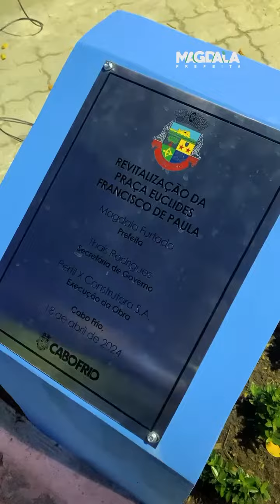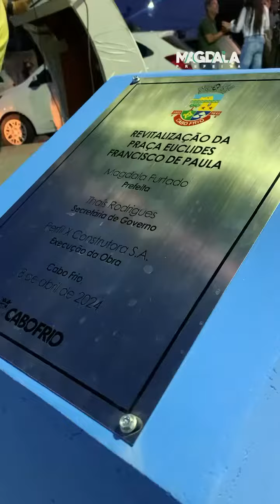PREFEITA MAGDALA FURTADO INAUGURA PRAÇA DO JARDIM OLINDA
A prefeita Magdala Furtado e a secretária de governo, Thaís Rodrigues e parte dos vereadores da sua base de governo inauguraram entrentregaram nesta  quarta-feira (24) a população de Cabo Frio, mais um espaço público totalmente revitalizado, "Praça Euclides Francisco de Paula" no Jardim Olinda. As açoes de manutenção e conservação, faz  parte do projeto de revitalização de praças, que é coordenado pela Secretaria de Governo.
As melhorias na praça incluíram troca de intertravado, pintura, conserto dos bancos, paisagismo, poda de árvore, manutenção da iluminação e muitos outros reparos para que o ambiente estivesse preparado para ser devolvido à comunidade.
Além da praça Euclides Francisco de Paula, outras quatro praças importantes para Cabo Frio estão sendo recuperadas pelo Governo Municipal como a de Unamar, em Tamoios; a do Parque Burle; do Itajuru e outra no Jardim Olinda, na Rua Budapeste.
Os projetos abrangem uma série de melhorias incluindo serviços de pintura, iluminação, restauração e instalação de bancos, embelezamento dos jardins, poda de árvores, reparação de calçadas e da quadra poliesportiva, com a substituição de alambrados e reforma do piso, entre outras iniciativas.
Veja no vídeo abaixo, imagens aérea desta importante reinauguração.